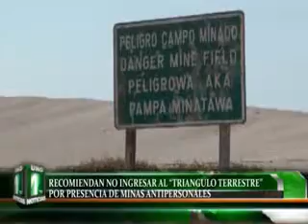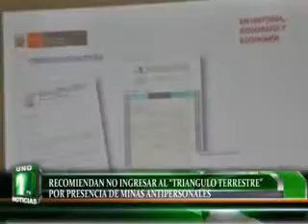RECOMIENDAN NO INGRESAR AL “TRIANGULO TERRESTRE” POR PRESENCIA DE MINAS ANTIPERSONALES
El Director de Límites del Ministerio de Relaciones Exteriores en su visita a la ciudad reafirmo que no existe ninguna controversia con respecto a la delimitación de la frontera entre Perú y Chile.
Sin embargo añadió que presencia de minas antipersonales y antitanques es un peligro latente en esa zona, por lo que recomendó mayor precaución cuando población visite el denominado triangulo terrestre.